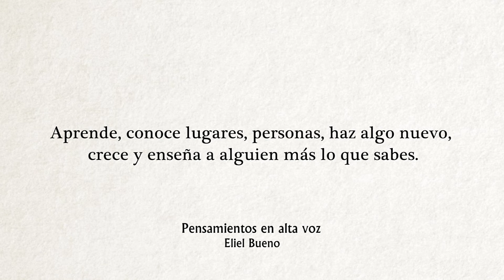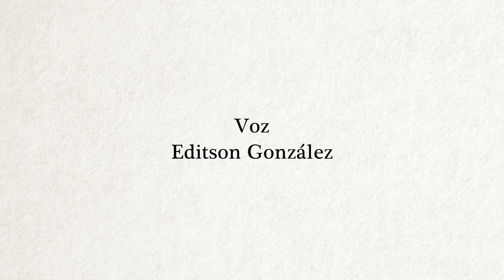Pensamientos en Alta Voz - Dar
Lineas dedicadas a compartir sobre experiencias que nos enseñen a ser mejores personas.

Voz: Editson González